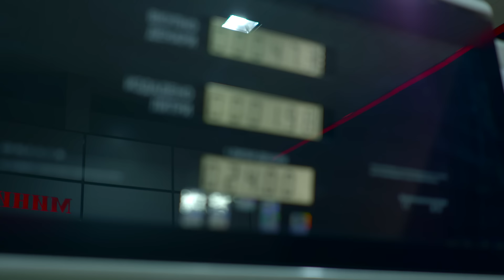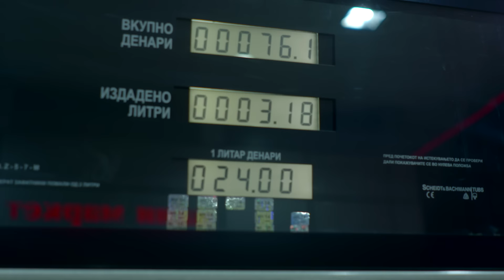DULI - Dashnija e vjetër ( Official Video HD )